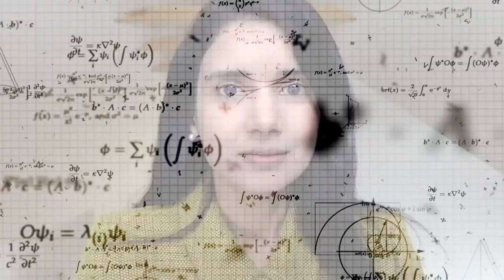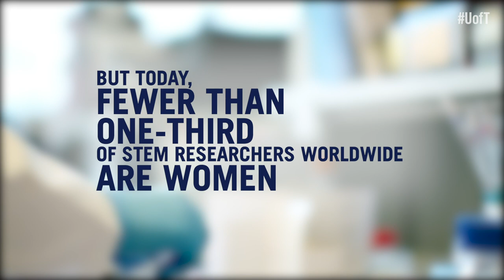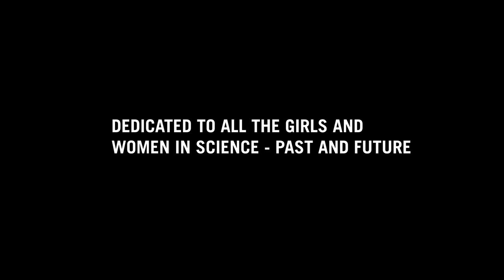You can be a scientist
To mark the International Day of Women & Girls in Science on February 11th, leading women in STEM from across the University of Toronto share a message for the next generation of scientists.